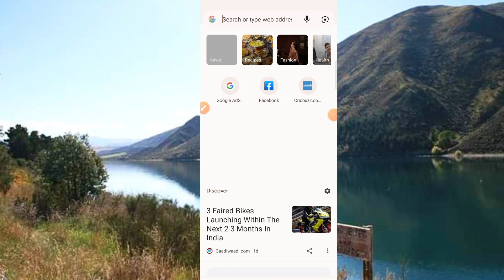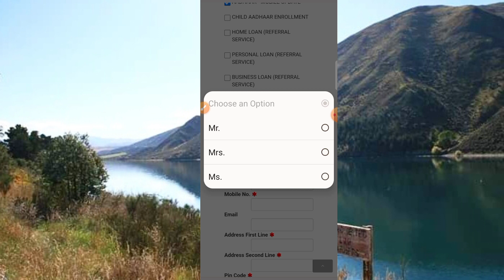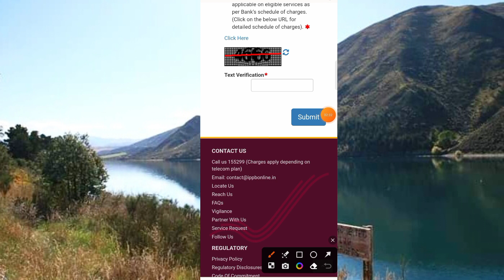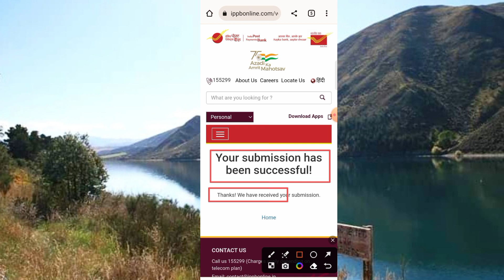Aadhar card to mobile number link online 2023 / Aadhar card me mobile number link kaise kare